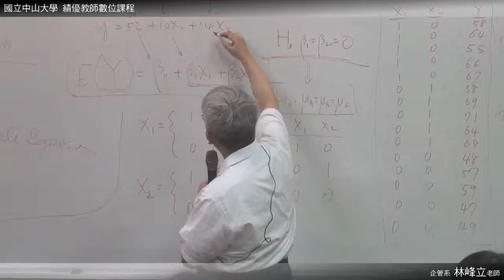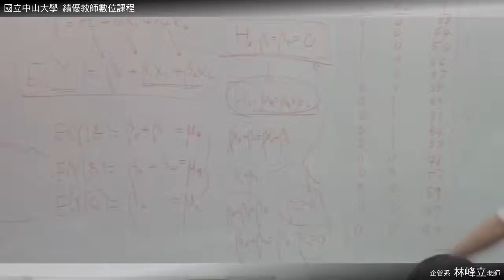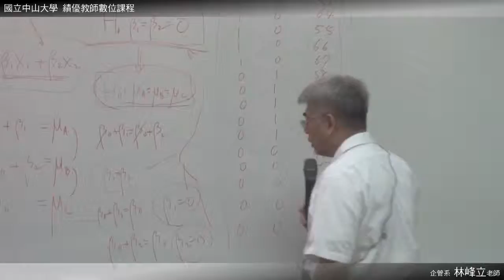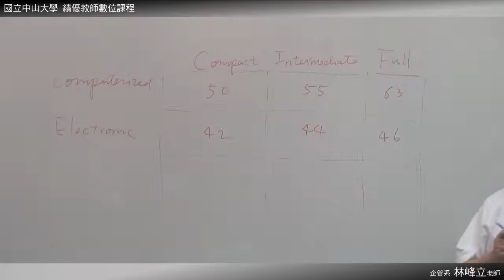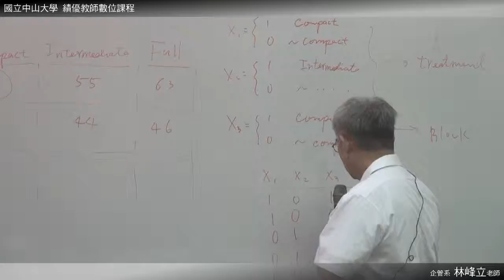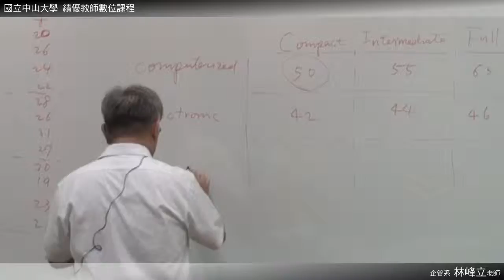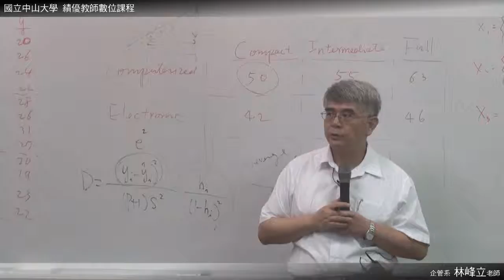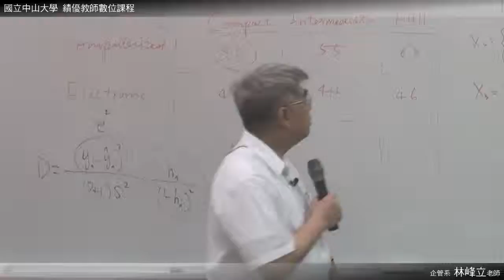《國立中山大學開放式課程》統計學(二)(林峰立老師) 27